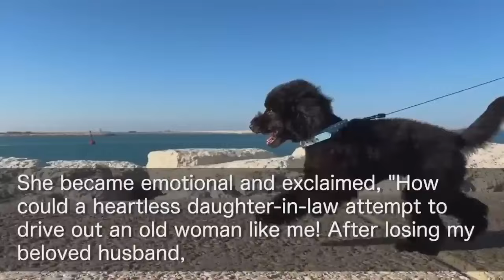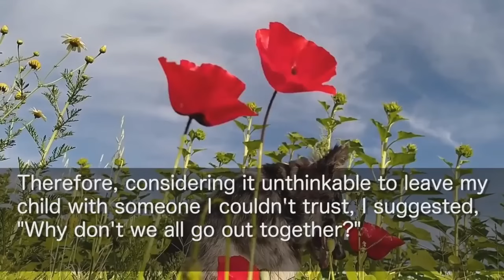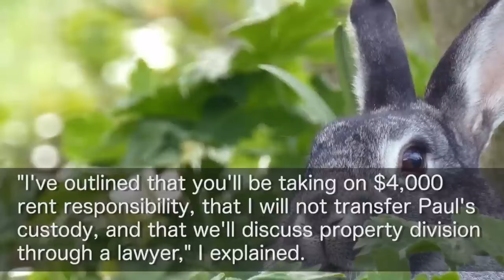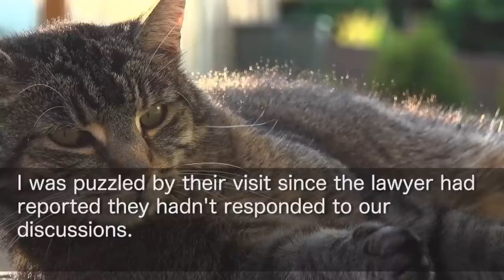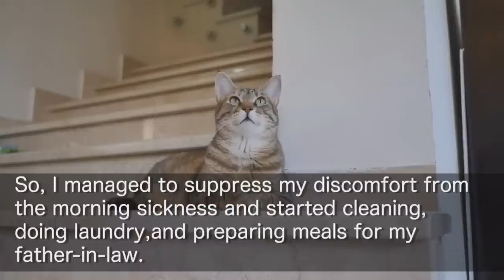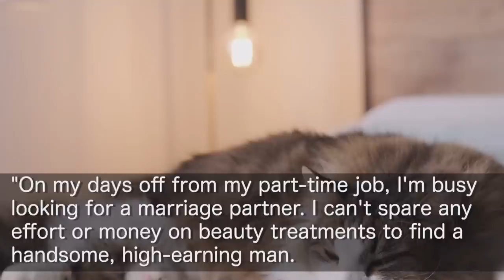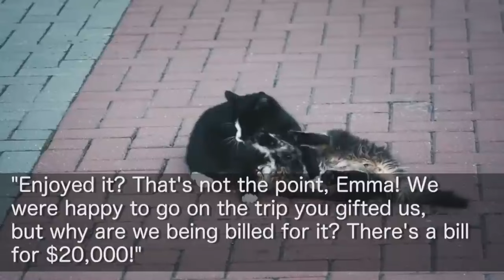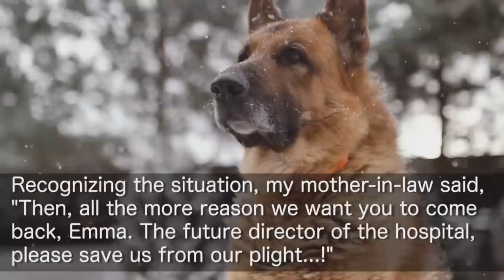When my FIL passed away, my MIL showed up out of the blue with a movers.